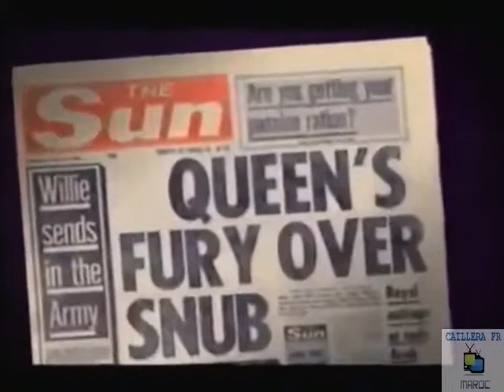La Reine Élisabeth II et le Roi Hassan II